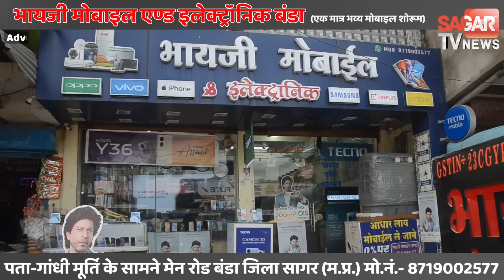सागर-बंडा पुलिस ने पकडी ट्राली में भारी खैप,ट्रैक्टर-ट्राली सहित 5,75,000 रूपये की जब्ती